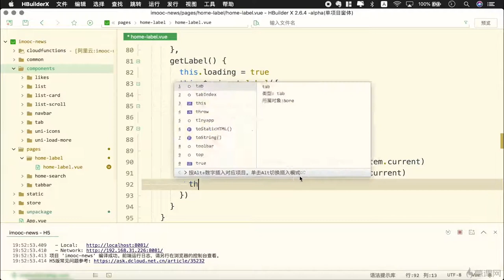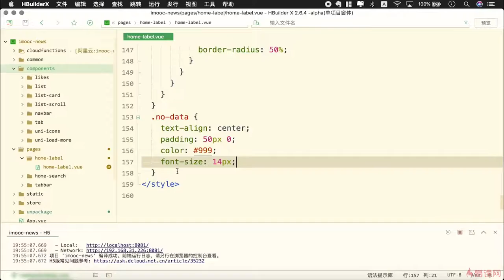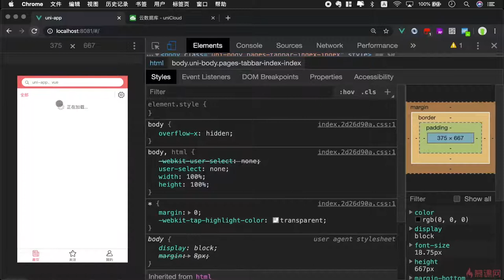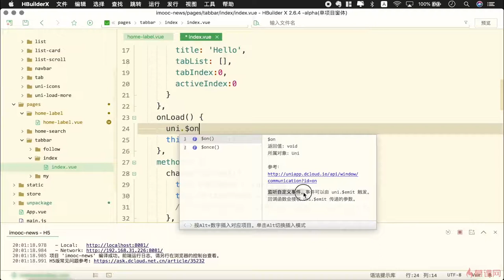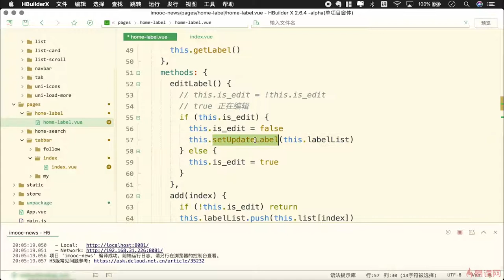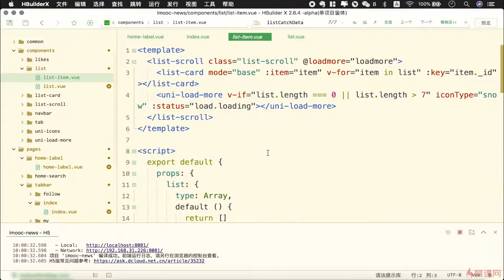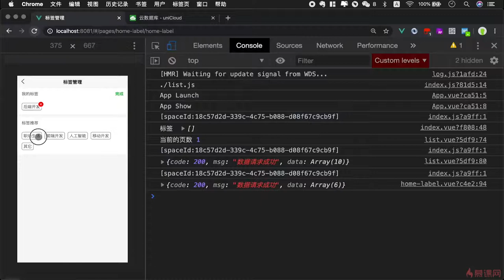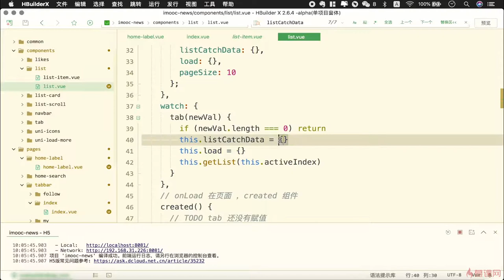7.5 使用自定义事件同步数据｜uni-app 项目实战（标签页功能模块）｜uni-app & uniCloud 从零入门开发《IT技术资讯类跨端应用》项目实战